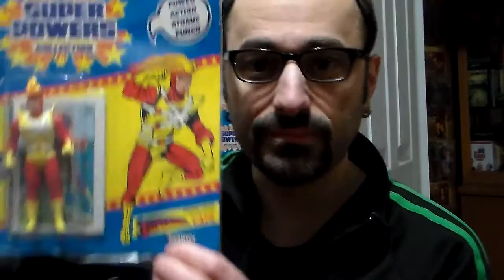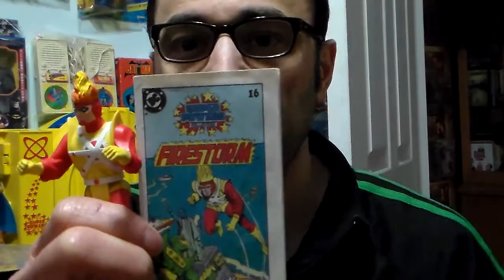DC Super Powers FireStorm MOC & loose Plasticjunky